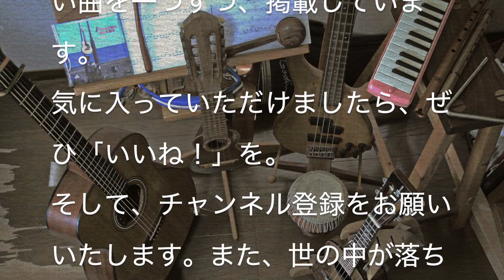男の勲章（嶋大輔）１日１曲 すぎたじゅんじ ウクレレ弾き語り Ukulele Cover Junji Sugita, ONE DAY, ONE SONG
CHALLENGE #176

男の勲章
Otoko no Kunsho
嶋大輔
Daisuke Shima

この曲がヒットした当時、横浜銀蝿一家と言われる人たちはなかなかの雰囲気を醸し出しつつもテレビに引っ張りだこになっていて、僕はあんまり馴染めなかった。そのグループから登場した（んだったよな？）嶋大輔のこの曲は、なぜかはわからないけど、拒否反応はなくて、シンプルだけど、詞も好きで。まぁ、まさか何十年も経って、また子供達に聞かれる曲になるとも、自分がウクレレで、路地裏で歌うとも思っていなかったわけですが。
うん、でも歌って気持ちのいい。そういう歌ってあるもんだ。